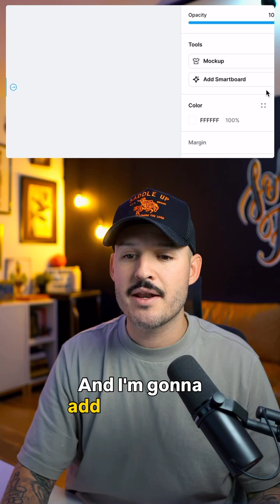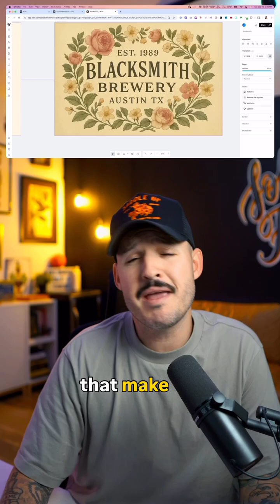How I Use Kittl to Create Themed Marketing Assets for Clients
Creating client assets doesn’t have to feel like a chore. 🎨 With @Kittldesign  I can quickly design themed marketing materials that look polished and professional—while actually having fun in the process. From concepts to final assets, it makes delivering for clients faster and way more enjoyable.

👉 Have you tried Kittl for your projects yet?

🏆 Grow your career and level up skills through on-demand courses, live trainings, and a thriving community.: